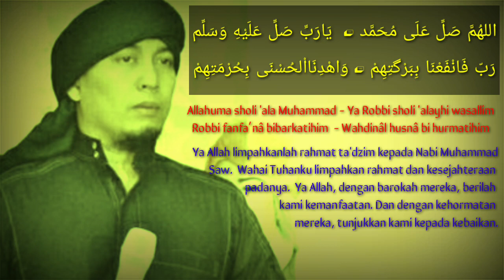Sholawat ujang bustomi cirebon, sholawat viral full 1 jam nonstop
Sholawat viral baru-baru ini dari ustad Ujang bustomi, dalam channel youtubnya  kang ujang bustomi cirebon yang menyajikan konten praktisi spiritual dan live setiap malam selama pandemi covid19 ini.

|| RUQYAH MANDIRI (AYAT RUQYAH) 1 JAM NONSTOP, DENGARKAN SETIAP MALAM MENJELANG TIDUR, RASAKAN BEDANYA SELAMA 7 HARI - ATASI GANGGUAN JIN, MALAS IBADAH, SELALU WAS WAS DAN SERING BERBUAT MAKSIAT :

Berikut sholawat anti galau yang selalu dilantunkan oleh ustad ujang bustomi.

اللهُمَّ صَلِّ عَلَى مُحَمَّد
يَارَبِّ صَلِّ عَلَيْهِ وَسَلِّم

Allahuma sholi 'ala Muhammad
Ya Robbi sholi 'alayhi wasallim

Ya Allah limpahkanlah rahmat ta'dzim kepada Nabi Muhammad Saw. Wahai Tuhanku limpahkan rahmat dan kesejahteraan padanya.

رَبّ فَانْفَعْنَا بِبَرْگتِهِمْ
وَاهْدِنَااْلحُسْنَی بِحُرْمَتِهِمْ
Robbi fanfa’nâ bibarkatihim
wahdinâl husnâ bi hurmatihim

Ya Allah, dengan barokah mereka, berila kami kemanfaatan. Dan dengan kehormatan mereka, tunjukkan kami kepada kebaikan.

sholawat nabi ustad ujang bustomi arab latin beserta artinya,

sholawat viral 2020,
sholawat viral anak aceh,
sholawat viral aisyah istri nabi muhammad,
sholawat viral anak sekolah,
sholawat viral ai khodijah,
sholawat viral adfaita,
sholawat viral allahu allah,
sholawat viral terbaru,
sholawat viral bangunin sahur,
sholawat viral bila izrail datang memanggil,
sholawat baru sedang viral,
sholawat baru sedang viral 2020,
viral sholawat ujang bustomi,
sholawat badar viral,
sholawat banjari viral,
sholawat burdah viral,
sholawat viral 2018,
sholawat viral cover,
sholawat viral full,
sholawat viral di fb,
sholawat viral gus azmi,
sholawat viral gus idris,
sholawat di gereja viral,
orang gila viral sholawat,
sholawat viral pake gitar,
sholawat gus miftah viral,
viral tiktok gelek sholawat,
sholawat viral hayyul hadi,
sholawat viral huwannur,
sholawat hadroh viral,
sholawat habib syech viral,
sholawat viral innal habibal musthofa,
sholawat viral ig,
sholawat viral instagram,
sholawat viral ilahilas tulil firdaus,
sholawat yg viral di ig,
viral sholawat joget,
video viral sholawat joget,
sholawat jawa viral,
viral sholawat turunkan jokowi,
viral sholawat muammar jefri,